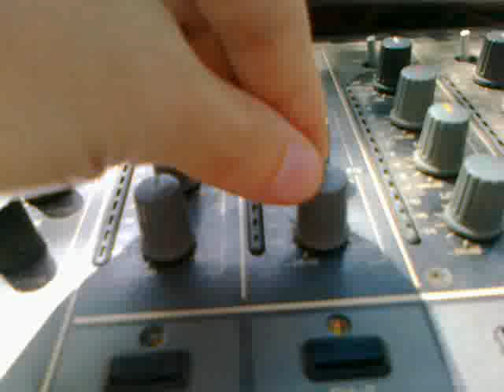Ace Ventura @ DOOF 2010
🔴🎵 Ace Ventura playing Easy Riders - Easy dubsteps @ DOOF festival, Israel 2010

Ace Ventura is one of the leading and busiest DJs & artists on the progressive trance and psychedelic trance (psytrance) scene. His music has been topping the charts with party anthems like: The Light, Stomping Ground, Presence, The Encounter, The Spark, The Jolly Roger and and many more. Ace Ventura has been touring constantly all over the globe playing in every possible venue and headlining all major festivals among them Ozora Festival, Boom Festival, Antaris, Emmaboda, Psychedelic Circus, Tribe, and many others. He is well known for his highly popular mixes. .